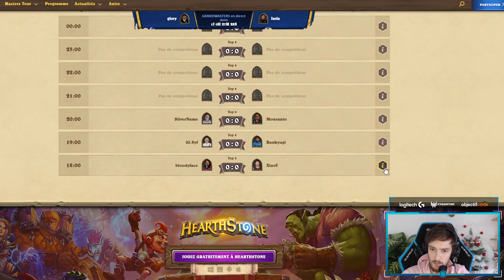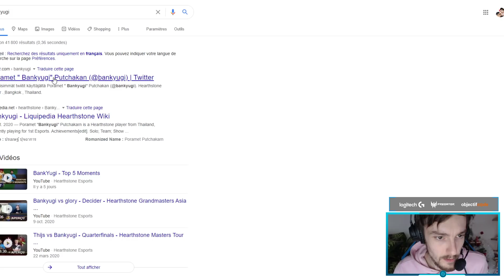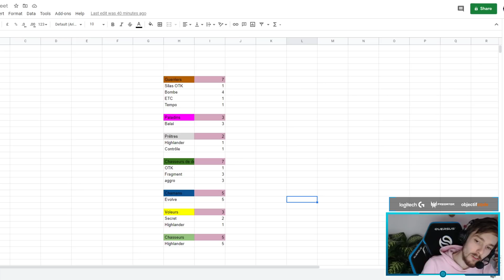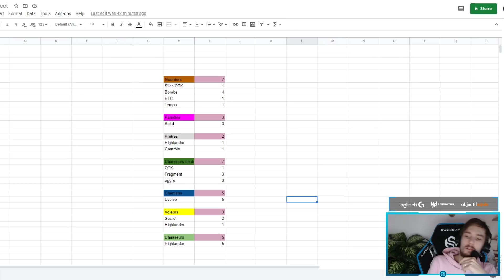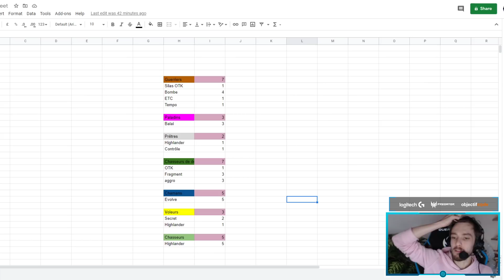COUP D'OEIL AUX DECKS DES CHAMPIONNATS DU MONDE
0:00 Intro
1:51 Glory et Jarla
8:40 BloodyFace et XiaoT
16:56 BankYugi et Syf
20:32 Silvername et Monsanto
26:28 Statistiques globales

Pour nous retrouver en stream